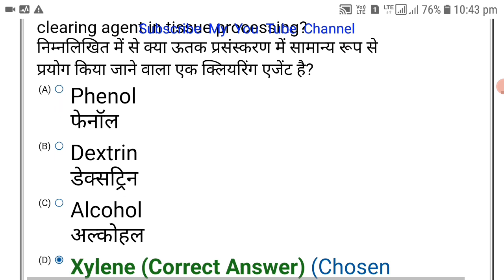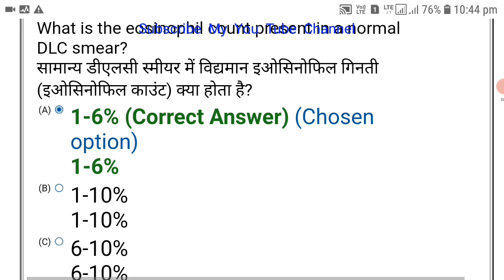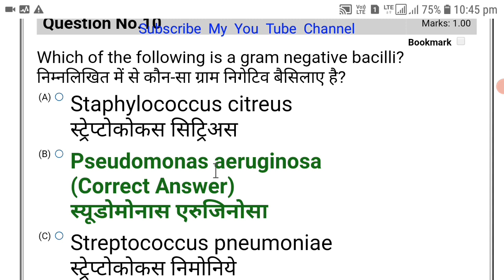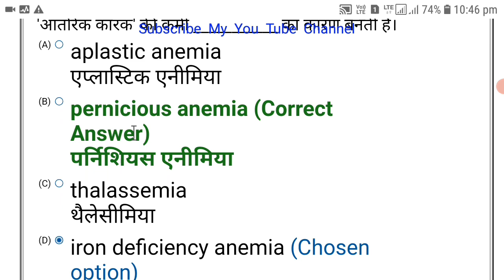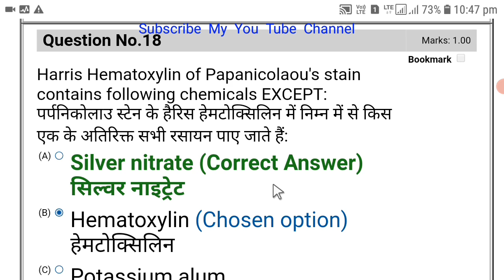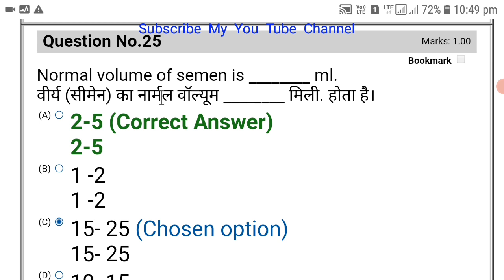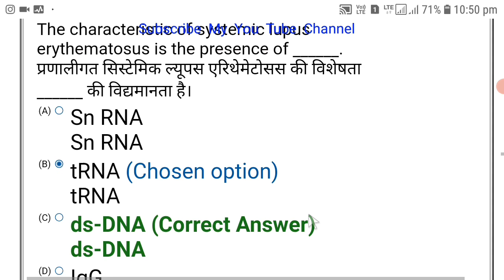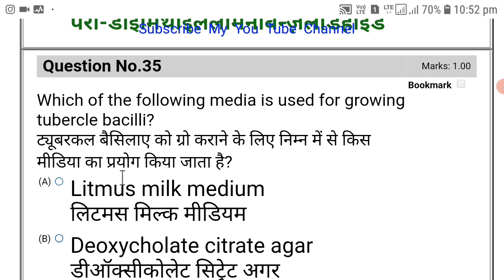Group 5 Lab Technician Exam 2020 Question Paper part 03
Group 5 Lab Technician Exam 2020 Question Paper
मेरा नाम Dinesh kumar है।
Qualification-
1:BMLT in peoples paramedical college bhopal.
2:Histopathology,Anatomy,cytopathology,HEMATOLOGY,
3: Current job as a lab technician in hospital pathology and TB diagnosis department.

Pathology books in hindi-

1.FOR OCHIE BOOK bmlt,dmlt all subjects-
2 FOR GODKAR books bmlt,dmlt all subjects-
3 FOR N MURUGESH ANATOMY
4 FOR BIOCHEMISTRY
5 FOR MICROBIOLOGY
6 FOR HINDI MLT BOOK
7 PHYSIOLOGY
8 PATHOLOGY AND HISTOPATHOLOGY
My gadgets-
1.my mic
2.my camera
3.my tripod
1.facebook page

My camera -
My mic,Boya m1 mic-
My Tripod-